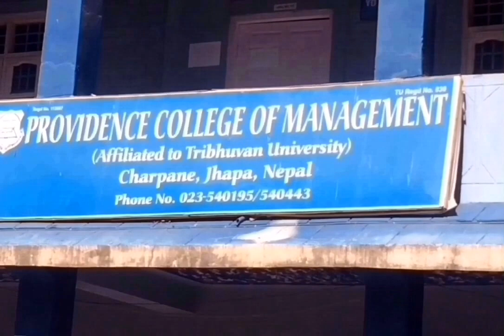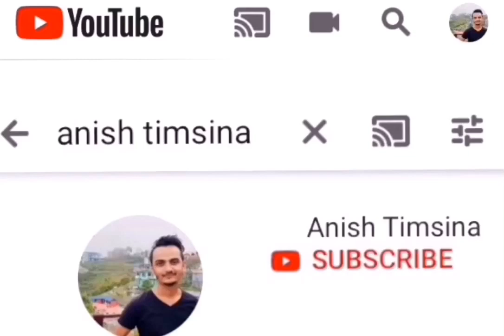Balmiki Providence College of Management Birtamod Jhapa Nepal